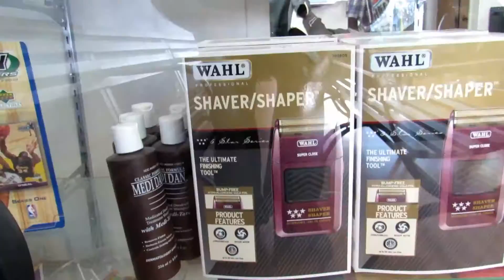ad for 2-21-17